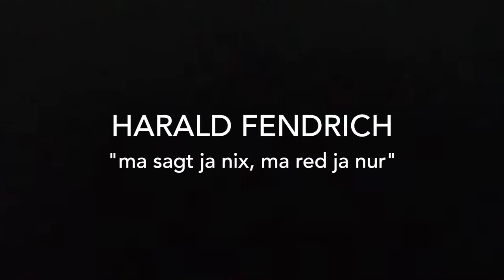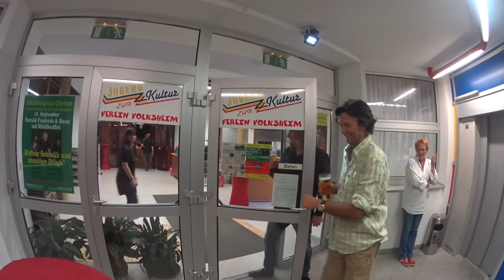Backstage bei Harald Fendrich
Er ist eine Grösse HINTER Grossen Legenden im Österreichischen Musikzirkus.
Harald FENDRICH ist Teil der musikalisch, österreichischen Popkultur und setzt den Titel seines zweiten Solo Albums um:
Das da heisst: „Ma sagt ja nix, ma red ja nur…“

Alle Meinungen in diesem Video sind und bleiben unsere eigenen.
Für dieses Video erfolgte KEINE Zusammenarbeit mit einer Firma.

„DIESES oder JENES - HÖREN und SEHEN - und oder BEIDES!“

Das Interview (Layout der Clips mit GRÜN als Hintergrundfarbe), sind aussergewöhnliche Interviews, kraftvolle Statements, lehrreiche Lebensgeschichten über Leute für die es sich lohnt zuzuhören, - bin bemüht auch weiterhin - monatlich - eines online zu stellen.
Spannendes neues von stillen Grössen hinter Grossen lauten Marken, Produkten und Menschen.

Seit 2016 geht es hier auch um den Vlog (Layout der Clips mit ORANGE als Hintergrundfarbe) zum ganz normalen Wahnsinn des täglichen Lebens. So kannst du zum Beispiel dabei sein bei einer Mystery-Tour mit versteckter Kamera, oder kurzen Clips über Erfahrungen die Dir vielleicht nützlich sein können.
Kuriose, skurrile, merkwürdige, Begebenheiten sind vorprogrammiert.

Alle Rechte verwaltet Reinhard Köhler. Die Einbindung einzelner Clips in externe Webseiten ist gestattet.